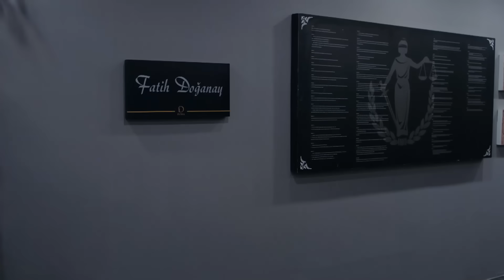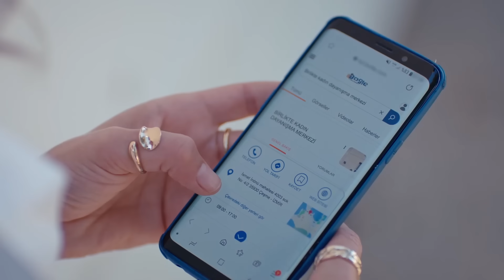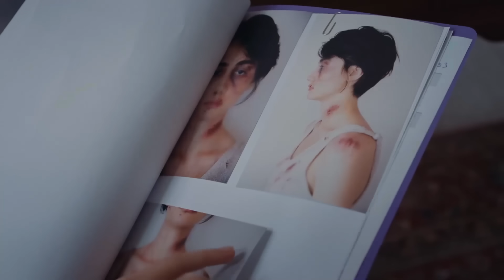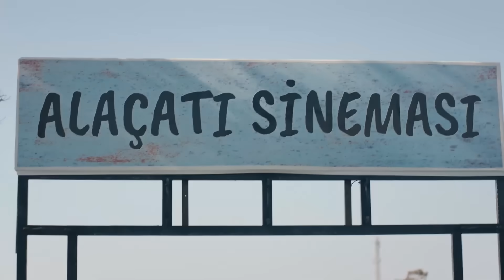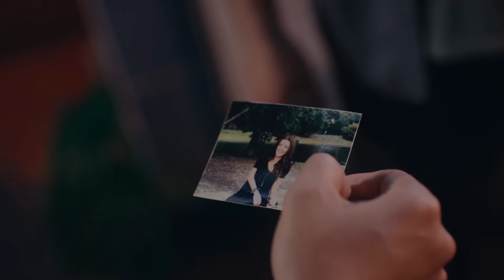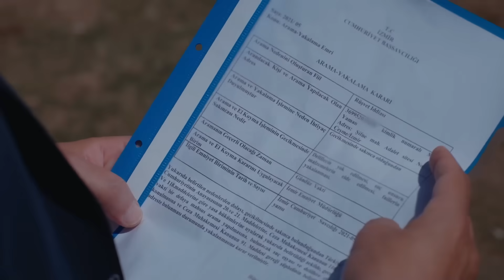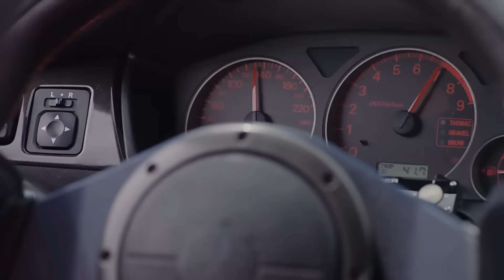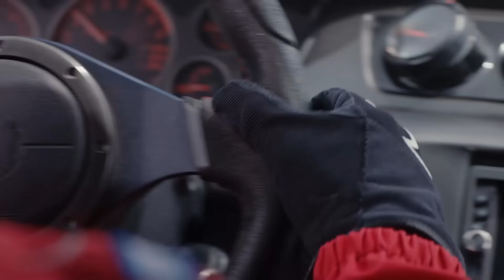Son Yaz 19. Bölüm (HD)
Doğum günü sonrasında kendisini Kara ailesinin bir parçası gibi hissetmeye başlayan Akgün, kabul edildiği ailenin kızı ile gizli gizli ilişki yaşamaktadır. Akgün Gökalp Taşkın bu durumu içine sindiremese de Selim'in yüzüne söylemesine bu defa Yağmur izin vermez. İlişkilerini kimseden izin almadan yaşayacaklardır. Her şeyin farkında olan Canan’ın Akgün'e tepkisi ise çok farklı olacaktır. Selim de artık Canan'la yaşadıkları yeniden yakınlaşmaya bir isim koymak istemektedir. Canan'a hazırlayacağı sürpriz hiç beklemediği şekilde noktalanır. Soner ve Eray'ın arası, Eray'ın Naz'la ilgili yapacağı bir hamle ile iyice açılır. Soner'i yatıştırmak hiç kolay olmayacaktır. Akgün bir yandan Gökhan'a verdiği sözü tutmak için yarışa hazırlanırken bir yandan da taze sevgilisine bir ilk buluşma sürprizi hazırlamaya karar verir. Fakat Gökhan'ın Akgün için başka planları vardır. Selçuk Taşkın'ı takıntı haline getirmiş olan Gökhan gerekirse Selçuk Taşkın'ı öz oğlunun acısıyla sınamaya hazırdır.

TÜR: DRAMA
YAPIM ŞİRKETİ: O3 MEDYA
YAPIMCI: SANER AYAR
YÖNETMEN: SEMİH BAĞCI, ALİ AYYILDIZ
SENARYO: DENİZ DARGI, CEM GÖRGEÇ, CENK BOĞATUR